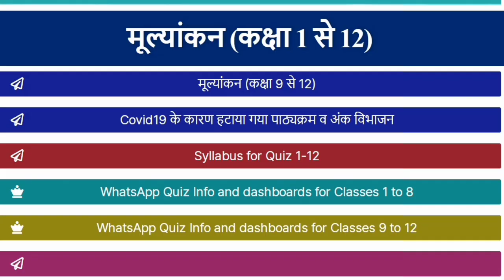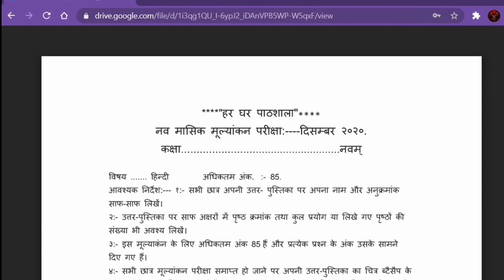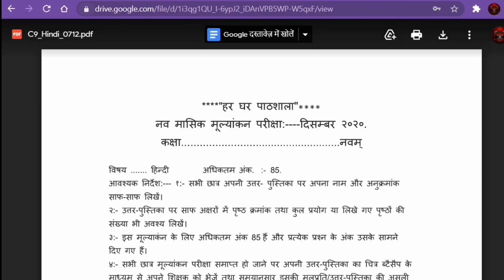Password 7/12/2020| Download Question Paper 7/12/2020